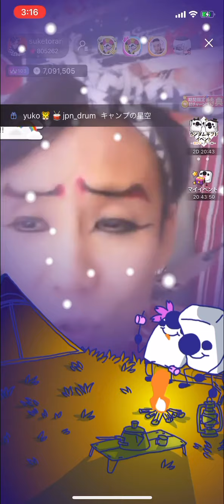恋人も濡れる街角:中村雅俊